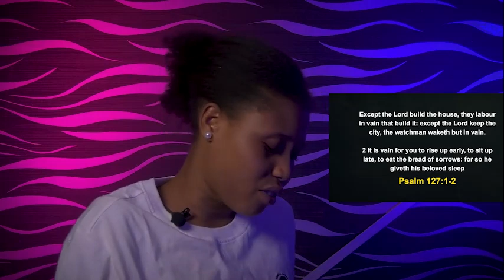FRIDAY MIDNIGHT BLESSINGS, 14TH OCTOBER 2022 - APOSTLE JOSHUA SELMAN | Good Word